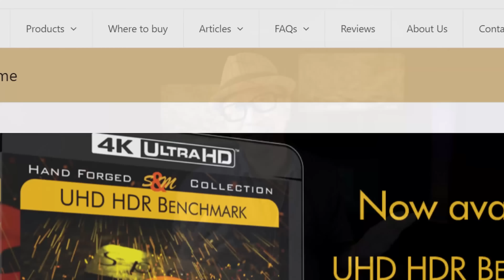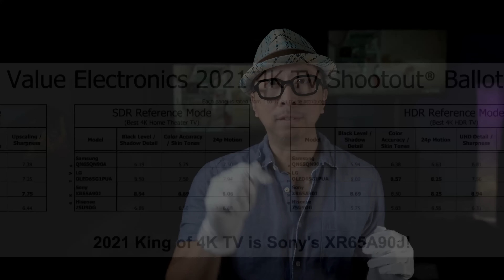Обзор и оценки TV SHOOTOUT 2021: Sony A90J против LG G1, QN90A и U9DG (перевод) | ABOUT TECH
Король телевизоров: как Sony A90J победила LG G1, Samsung QN90A и Hisense dual cell в соревновании телевизоров 2021.